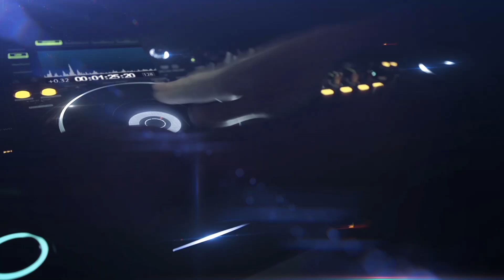CD RÔMULO SOUND CAR - INSANE DJ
CD: Rômulo Sound Car Especial Fim de Ano
DJ: Insane
Músicas: 20
Gêneros: Dance, Forró

✔ Ative o sino de notificações!
✔ Curta!
✔ Comente!
✔ Compartilhe!